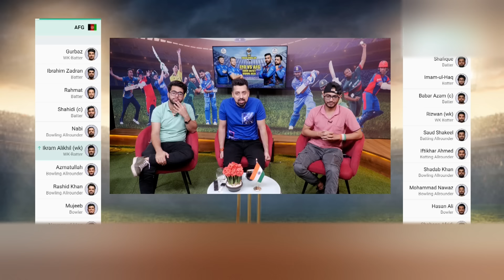AFGHANISTAN KO HARA PAEGA KYA PAKISTAN? CHENNAI MAI HOGI PROBLEM!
DOWNLOAD CRIC ROCKET APP HERE🏏